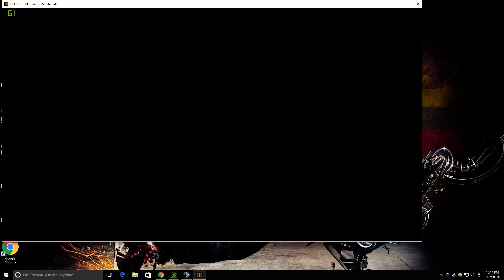Black Ops 3 Getting Stabbed 24/7